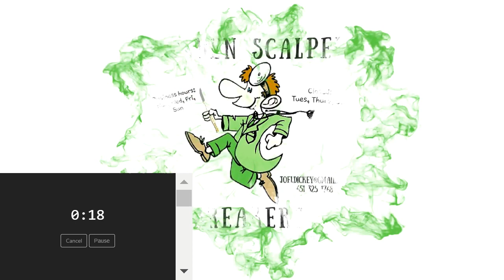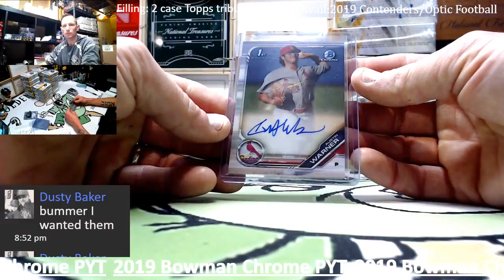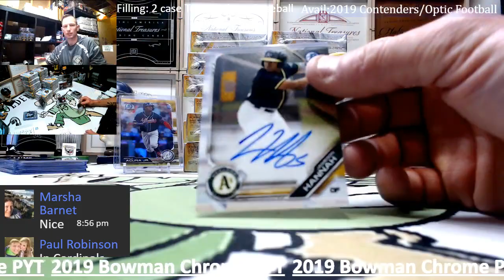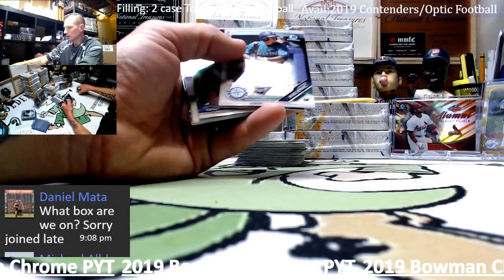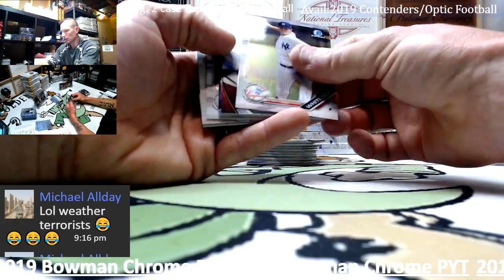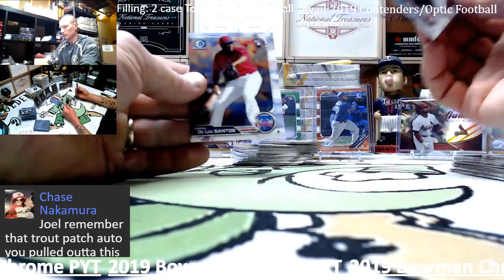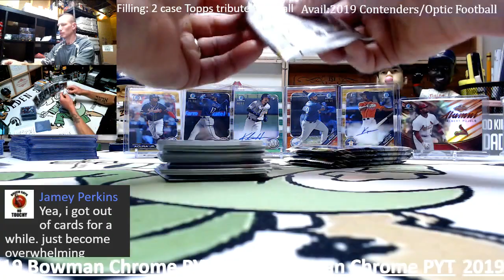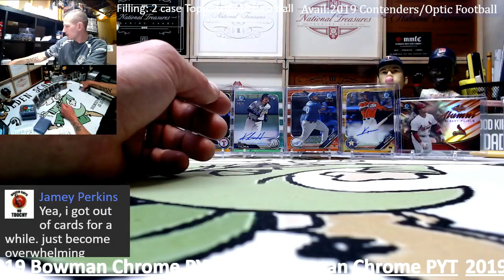2019 Bowman Chrome PYT April 19th, 2020